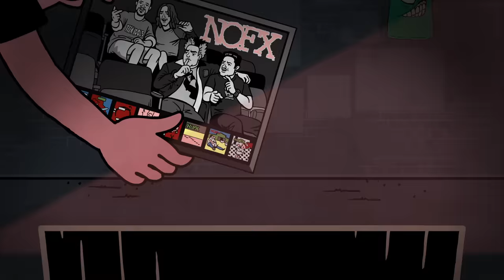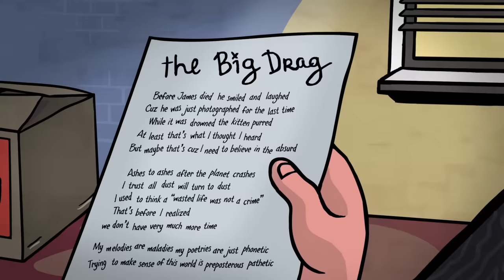NOFX - The Big Drag (Official Video)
"The Big Drag," is lifted off NOFX's latest full-length, 'Single Album' available

Lyrics:
Before James (Jimmy Dread) died he smiled and laughed
Cuz he was just photographed for the last time
While it was drowned the kitten purred
At least that’s what I thought I heard
But maybe that’s cuz I need to believe in the absurd
Ashes to ashes after the planet crashes I trust all dust will turn to dust
I used to think a wasted life was not a crime “Kevin Seconds”
That’s before I realized we don’t have very much more time
Whose God was it that finally damned us
Or was it all foreseen by Nostradamus
My melodies are maladies my poetries are just phonetic
Trying to make sense of this world is preposterous pathetic
The Gods have had their fun playing this world but now it’s too upsetting
The human race is not worth watching or wagering on
We’re just a longshot, an underdog with odds so bad now it’s just a blood letting
So, every deitywith dignity has just stopped betting
It used to be a blood sport, now that the most popular God’s son is finally setting
So,follow me into a world of anything you’ve ever dreamed
Now that morality is blurred if you listen really closely
You probably believe in every single word
The only thing we can count on is an eternity of this absurdity
Mesmerizedby rhetorical and memorized historical events
That never actually occurred
Because a herd needs to believe every command and every word they ever heard
We’renot blind were bound and blinded our minds have been land minded
And I’m so excited!Remember when colors made a rainbow from a prism
Now black and white thinking makes reignbows into prisons
Every single person on this planet thinks they are right
The new black and white reignbows
Cuz if you thought that you were wrong
You’d change your mind fuckfrom black to white
I do believe in True Romance
So,I’m gonna dance and fight and fuck with every moment
I’ll always have something in my glass to raise
To make a toast for those making the most of the last days
But there is no black and white there’s only different SHADES of gray
That’s why it’s insane to believe in anything or live a certain way
Nothing is ever gonna change, nothing will ever be ok
There’s only a finite number of tomorrows
And it’s not a lot but it’s all we really got it’s all we really got Live each precious moment that we can manage to carve out of each day
So,when it’s time for us to die we’ll say our short goodbye
There is no sadness if there’s no one left to cry